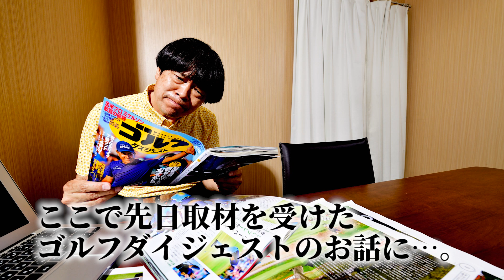【練習場＆プレー】ゴルダイの取材で小山内プロから教わったメソッドとは？ いよいよ解禁！コースでプレー！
毎週火曜日＆金曜日＆土曜日夜9時に更新！

随時配信時間の変更ありましたら
お伝えさえていただきます！

これからもホトゴルフをお願いいたします！
一年半の構想を経てついにゴルフコンテンツに絞ったYouTubeチャンネルを始動！
ゴルフを愛してやまない蛍原徹の姿をお届けします。

撮影協力：トム・ワトソンゴルフコース

「フェニックスメソッド」迷えるゴルファーへ

※感染拡大防止対策を十分注意して撮影を行なっております。

ホトゴルフスタッフ